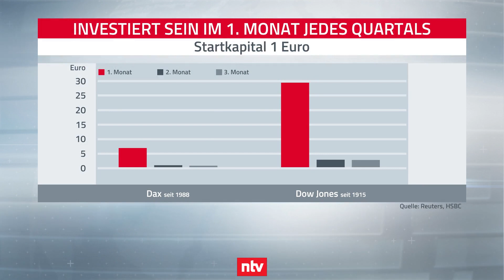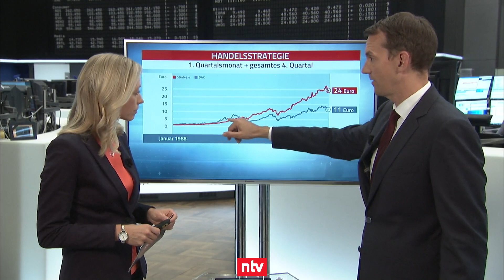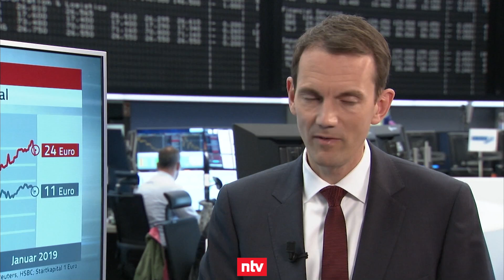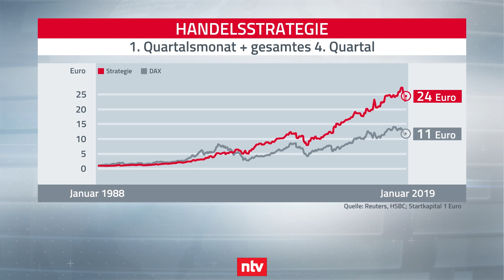Auf den Monat kommt es an – n-tv Zertifikate vom 05.06.2019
Es gibt für Anleger gute Gründe, nur im ersten Monat des Quartals zu investieren. Das belegen Analysen von Charttechnikern. Solche Saisonalitäten können auf dem Parkett entscheidend für Chancen und Risiken sein. Matthias Hüppe von der HSBC erklärt, was sie bedeutet und wie sich Anleger danach richten können.